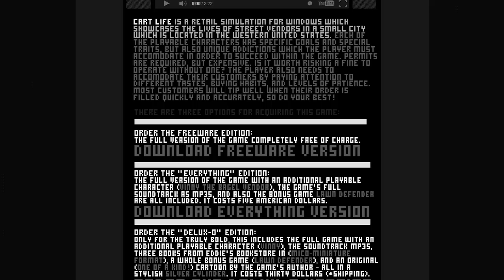1ndie World - Cart Life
Niezależna dwuwymiarowa gra przygodowa. Stara się ona przedstawić monotonię i marazm życia jej trzech głównych bohaterów, którzy mierzą się z problemami osobistymi, brakiem dobrze płatnej pracy oraz perspektyw na przyszłość. Tytuł został wyróżniony na festiwalu IGF w 2013 roku.